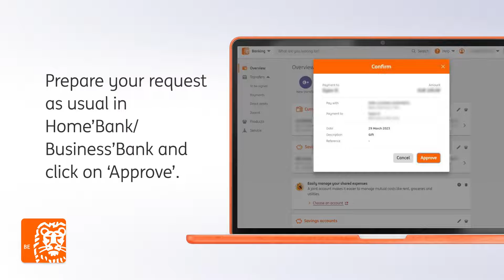How to sign in Home'Bank and Business'Bank with the ING Banking app?